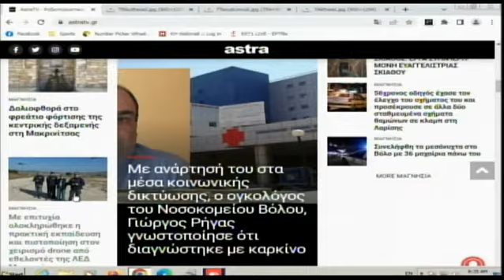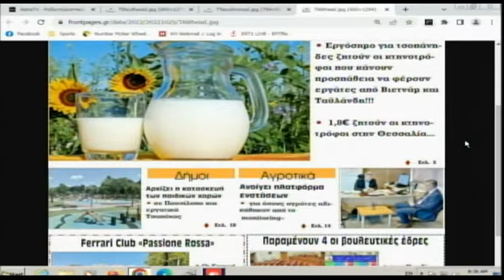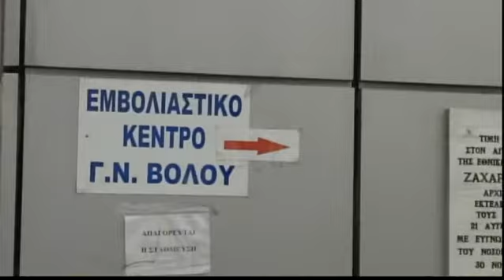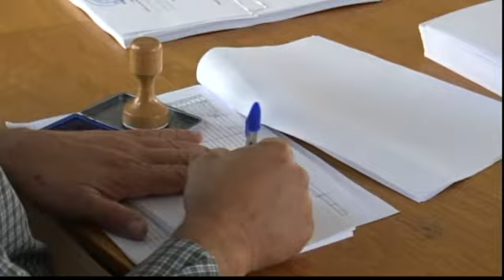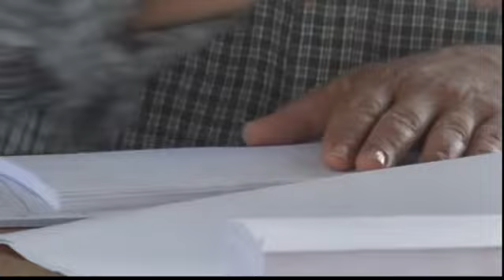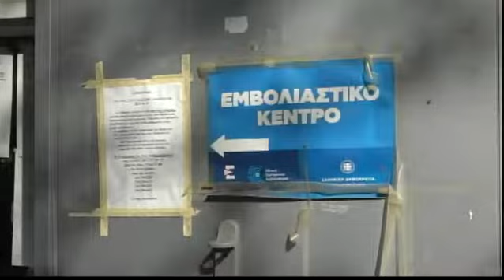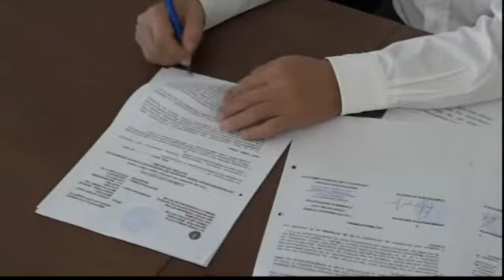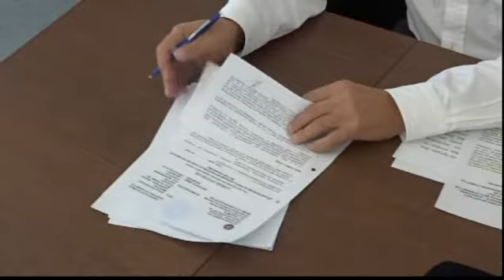Πρωινή Ατζέντα 25/10/2022